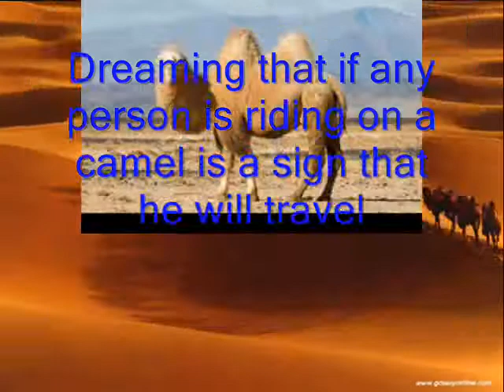A camel in a dream also represents prosperity, trials, a tree or women's holdings.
Driving a herd of camels or becoming the owner of such a herd means he will become the leader of a people.If one sees himself holding the reins of a camel and driving it on a paved road in a dream, it means that he will guide a heedless person and lead him on the straight path.
Dream interpretation is the process of assigning meaning to dreams.
Narrated Abu Sa'id Al-Khudri:  I heard Allah's Apostle (Sallallaahu-Alayhi-Wa Sallam) saying, "If anyone of you saw a dream which he liked, then that was from Allah, and he should thank Allah for it and tell it to others; but if he saw something else, i.e, a dream which he did not like, then that is from Satan and he should seek refuge with Allah from it and should not tell it to anybody for it will not harm him." (Bukhari)